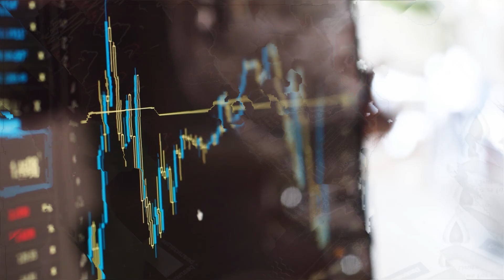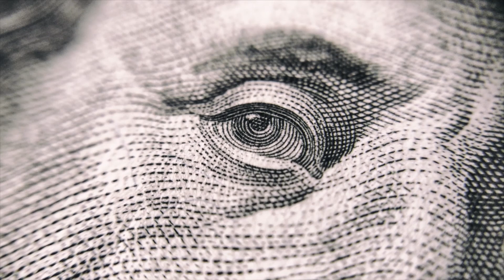Fixed income update and outlook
Ian Scott, Head of Fixed Income, provides an update for the last quarter.